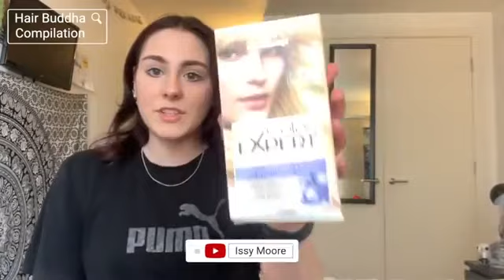Funny Hair Fails (46) - Amazing Compilation